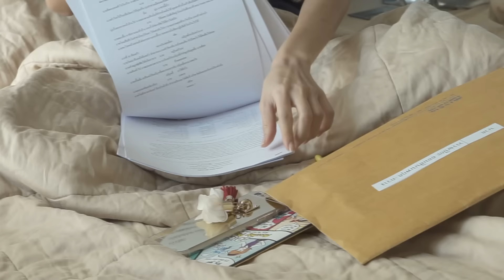Sweet Day Play With Me - Gwang : นวล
เห็นความตั้งใจในการซ้อมบทของกวางแล้ว ชักจะอยากดู นวล ในเวอร์ชั่น กวาง เดอะ เฟซ ซะแล้วสิคะ ^^

ตามติดชีวิตสาวๆจาก The Face Thailand ได้ที่